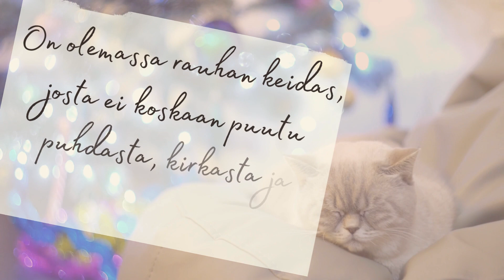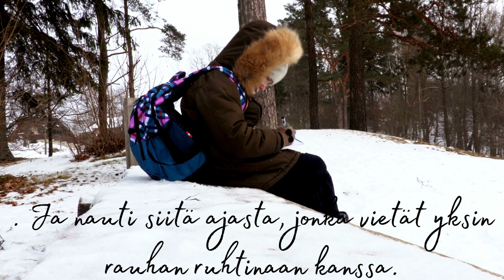Luukku 7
Päivä 7.12. - Rauhan keidas
On olemassa rauhan keidas, josta ei koskaan puutu puhdasta, kirkasta ja virkistävää vettä. Tämä todellinen rauha löytyy Jeesuksesta, joka on itse Rauhan Ruhtinas. Etsi tänään hiljaisuutta ja rauhaa. Se voi olla hartaushetki tai kävely rentouttavassa tahdissa tai vain hetki hiljaisuutta. Ja nauti siitä ajasta, jonka vietät yksin rauhan ruhtinaan kanssa.